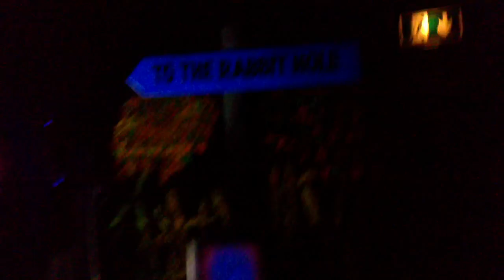Alice in Wonderland Ride - Blackpool Pleasure Beach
Scariest ride ever and whatnot.